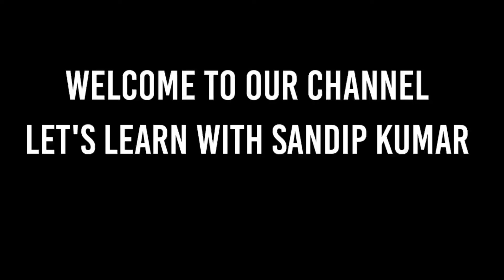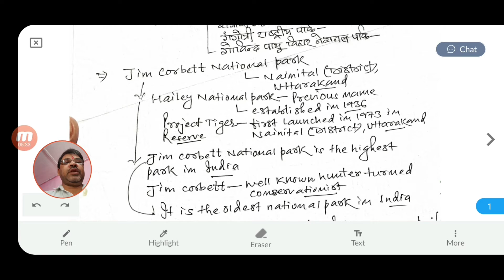GENERAL KNOWLEDGE || AROMA CLASS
KEEP SUPPORT